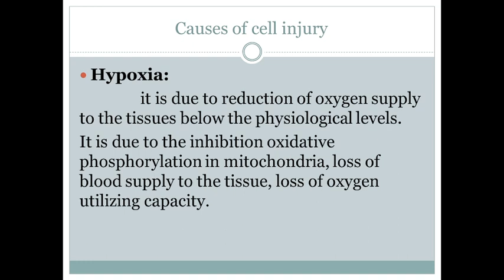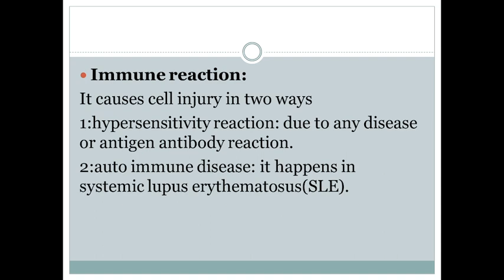Cell Injury. Due to Hypoxia immune reaction.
In this video I  gonna tell you about Medical subjects lectures which guide and help you in your study and also make your study interesting Develop your confidence
My channel is about Medical subjects I am radiologist I will guide you with full of correct information